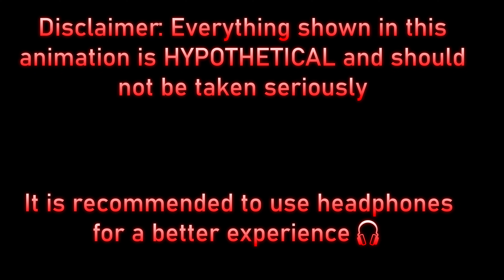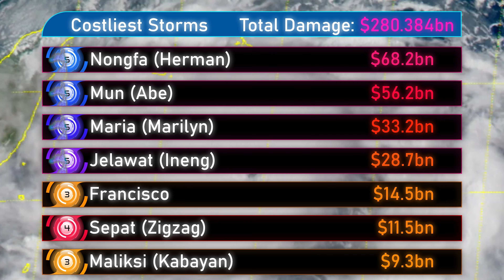2023 Hypothetical Pacific Typhoon Season Animation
The 2023 Hypothetical Pacific Typhoon Season holds much potential, and could contend with 2022 WPAC for numerous records. Will the 2023 WPAC season be more active than 2022 or will the season be out of reach for the records 2022 holds? Watch the full 17 minute animation to find out!
Every viewer means so much to me considering this animation took 3 months to plan, animate and finalise. I hope you all enjoy this seriously crazy season, and I'll most likely be back in 1-2 months due to school assignments beginning to pick up.

Credits:
JNLT - Base Map

Song 'In Sumamry' by Force Thirteen